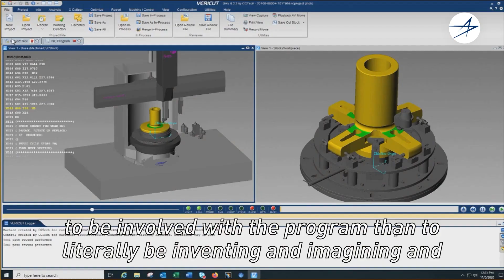Delivering the Edge - Episode 10 - Inventing the Future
Our engineers are inventing the future of vertical lift. Think you can help deliver the edge for @USArmy Aviation?